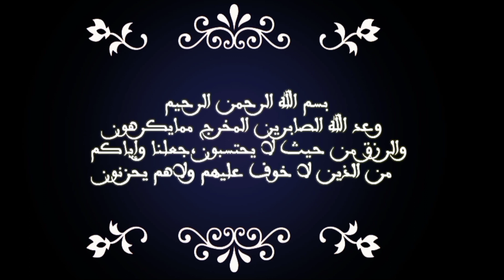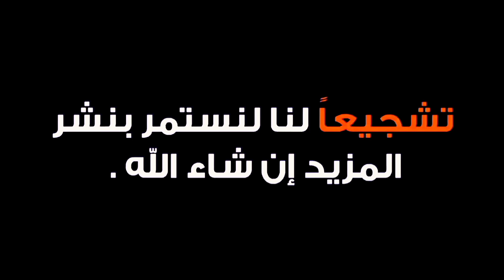رئيس جمعية الإتحاد الوطني لحراس الأمن الخاص بالمغرب يوجه نصيحة لعزيز أخنوش رئيس الحكومة.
وجه الزين رشيد  رئيس جمعية الإتحاد الوطني لحراس الأمن الخاص بالمغرب نصيحة لرئيس الحكومة المغربية نظراً لما تعيشه الشغيلة المغربية المسحوقة مثل حراس الأمن الخاص من سوء المعيشة والحقوق والتهميش.